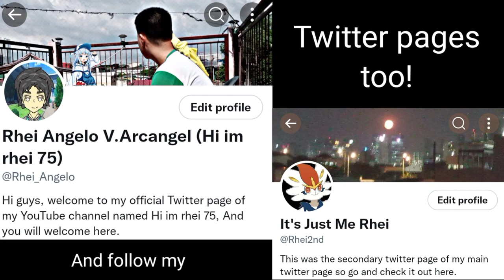Dad just got a Shiny Giratina at 1680 attemps | Hololive Mori Calliope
Playback: 6:32:47 (copy it)